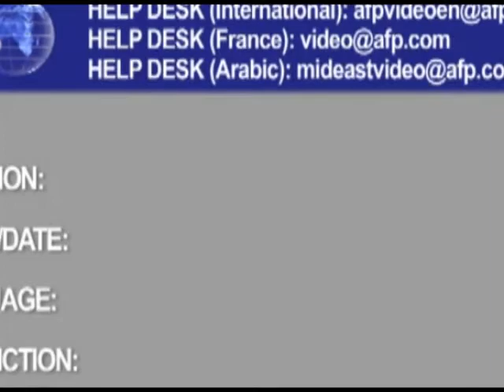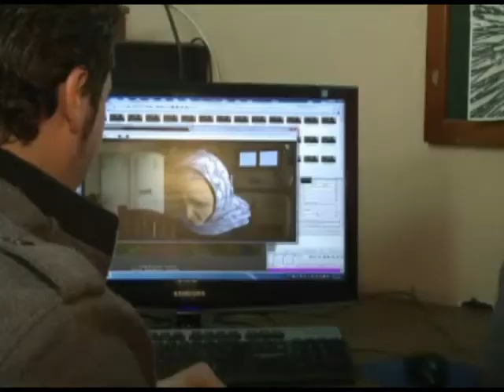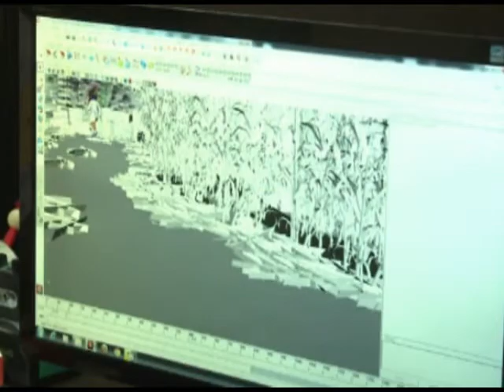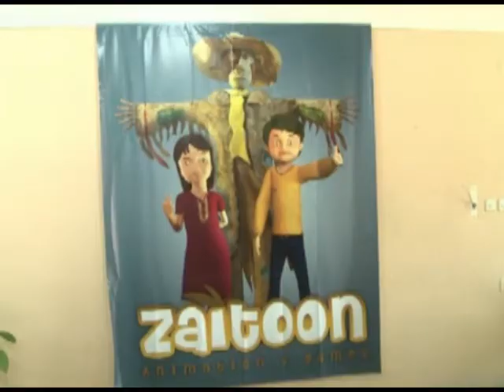أول فيلم كرتوني ثلاثي الابعاد في غزة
‎يجهد فريق شبابي فلسطيني في غزة لوضع اخر اللمسات على اول فيلم كرتوني سينمائي ثلاثي الابعاد يجسد القضية الفلسطينية في قالب فني، ويامل الفريق ان يشكل هذا الفيلم نافذتهم نحو العالمية.